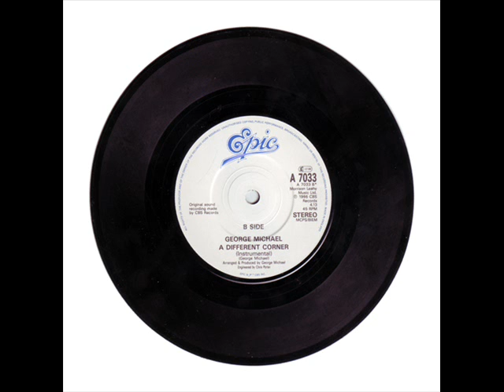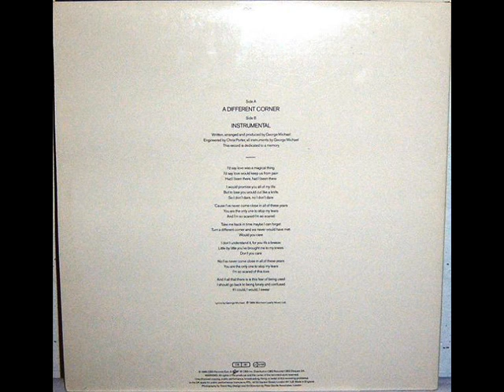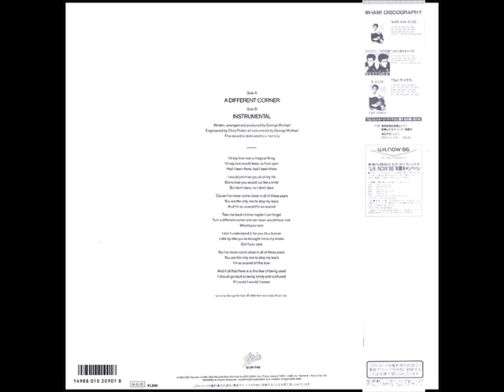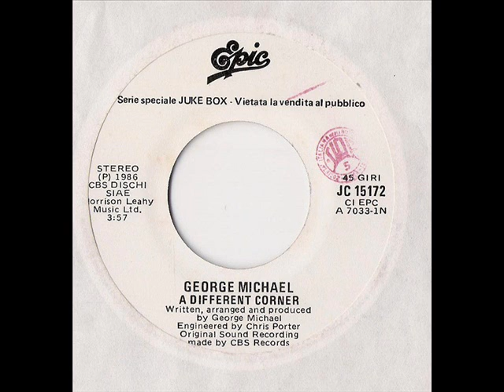George Michael - A Different Corner (Dynamo Extended Club Version)